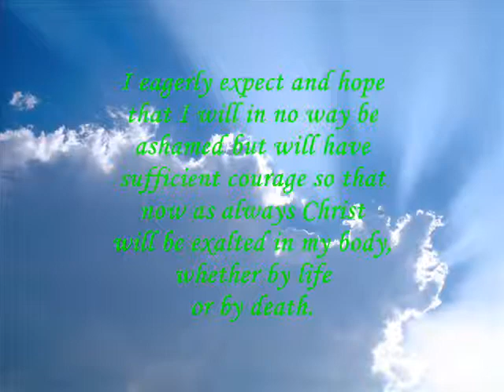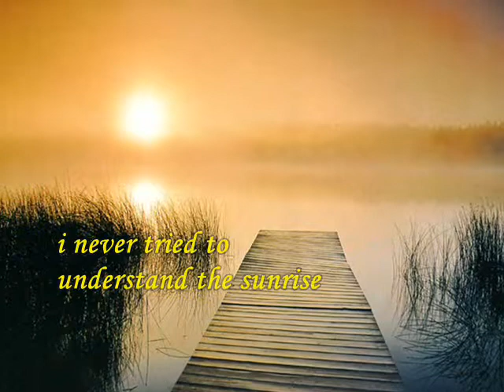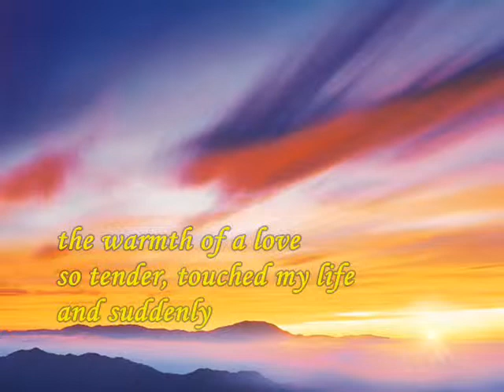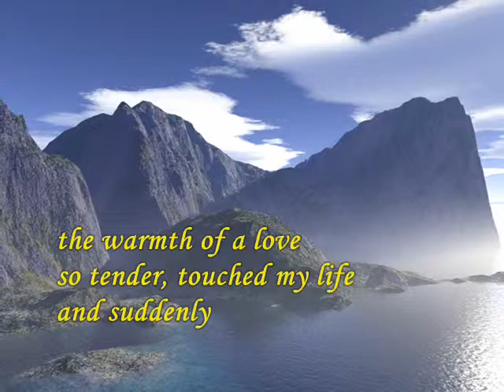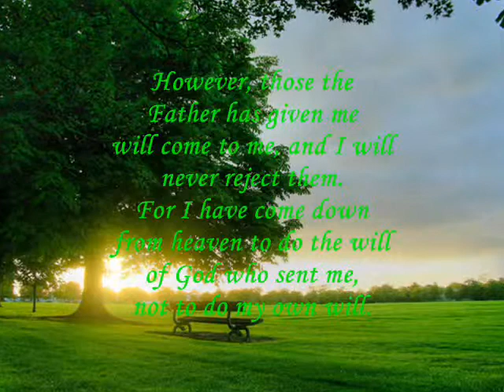Light of a million mornings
Her smile sparkles. Her laugh is contagious. Her words are endearing. Her friendship is warm and sincere. Her presence is a delight, a pure joy. Behind those smiles, she hides under the arms of an everlasting God, whom she have trusted and depended on for everything that she has. Now that she's home with The Saviour, she will always be remembered by her friends as someone who cheered up everyone, never minding her own pains.  Ate King, you will always be dear to us. We love you down here. We will be missing you, but we will see each other again.